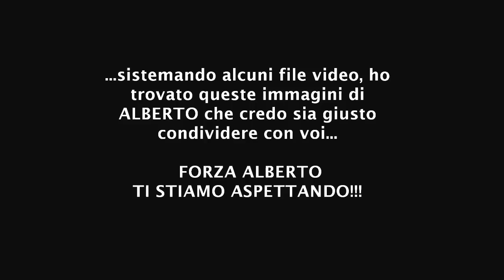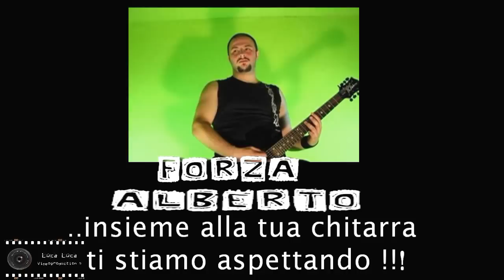Forza Alberto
Alcuni spezzoni video di un vecchio concerto dei Ratti del Nimh, band nella quale Alberto Bonanni ha fatto apprezzare a tutti le sue doti di musicista.